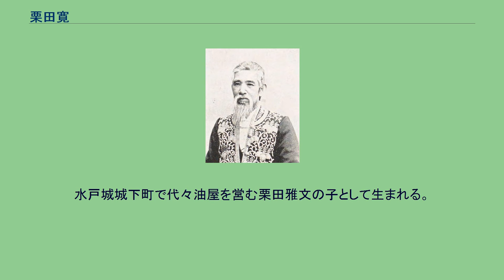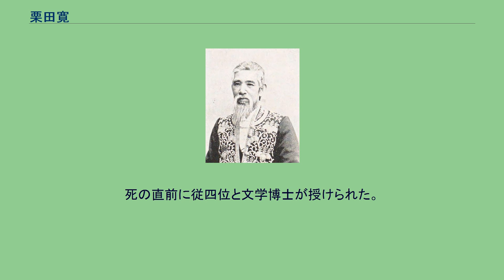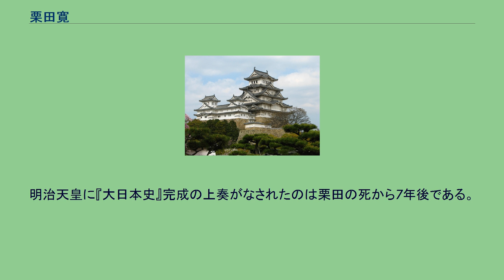栗田寛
栗田寛 栗田 寛（くりた ひろし、天保6年9月14日（1835年11月4日） - 明治32年（1899年）1月27日）は、幕末水戸藩に仕えた国学者・歴史学者。
元東京帝国大学教授。
『大日本史』において最後まで未完であった「表」「志」を執筆した。
号は栗里。
幼名は八十吉。
初名は利三郎。
栗田健男海軍中将は孫。
水戸城城下町で代々油屋を営む栗田雅文の子として生まれる。
幼少より読書を好み、親から貰った毎日8文のお小遣いを貯めて、2日に1度16文の絵草子を買って古の武士の活躍に心躍らせたという。
後に石河幹脩・会沢正志斎・藤田東湖らに漢学・国学・史学を学んだ。
20歳のときに『古字集』を著した。
24歳の時、町人出身ながら彰考館への出仕を命じられ、豊田松岡（天功）の指導を受けながら史書編纂事業にあたった。
文久元年（1861年）に『国造本紀考』を著してその将来を嘱望される。
また、翌年に以前から手がけていた『大日本史』の本紀・列伝全100巻を書写し終えたが、その中で紀伝体歴史書には必要な「志」と「表」、特に日本神話の研究には欠かせない「神祇志」が未完成であることを嘆き、その完成を志した。
だが、徳川斉昭・豊田松岡らが相次いで世を去り水戸藩内は政争の時代に入る。
栗田は政争には関与せずに彰考館の維持に尽力したが、藩内の理解を得られず野に下った。
慶応3年（1867年）に『大日本史』編纂再開論が高まり、栗田は彰考館物書役として呼び戻される。
明治2年（1869年）に栗田は藩に上書して『大日本史』の「表」「志」の編纂をして天下に尊皇の大道を示すべきであると唱えた。
この年、彰考館は水戸徳川家直属機関となり、水戸藩の支配から離れて栗田ら職員も水戸徳川家の家扶（家人）となった。
だが、これによって藩の政治の動向に編纂が拘束されることは無くなり、以後の編纂事業は大いに促されることとなる。
明治4年（1871年）に「刑法志」の刊行を行い、順次完成した志の刊行を行う。
廃藩置県後に茨城県・教部省・修史局への出仕を命じられ、神道祭祀制度整備や修史事業に尽力するが、明治8年（1875年）に辞職して『大日本史』編纂に専念、「仏事志」「職官志」「氏族志」「礼楽志」「食貨志」などを刊行する。
また、明治13年（1880年）には私塾・輔仁学舎を開いて水戸学を受け継ぐ次世代の育成に努めた。
明治17年（1884年）に栗田は元老院准奏任御用掛に召されて5年間勤務、明治22年（1889年）に辞任して再度『大日本史』編纂に専念するも、明治25年（1892年）に東京帝国大学文科大学教授として再度出仕して日本史・国文学の講義を持った。
この頃になると、栗田の教えを受けた世代が栗田の構想を元に残された「志」「表」の編纂作業に努め、栗田の悲願であった「神祇志」も完成した。
明治32年（1899年）に栗田は63歳で死去、『大日本史』は一部の校訂などを残してほぼ完成していた。
死の直前に従四位と文学博士が授けられた。
明治天皇に『大日本史』完成の上奏がなされたのは栗田の死から7年後である。